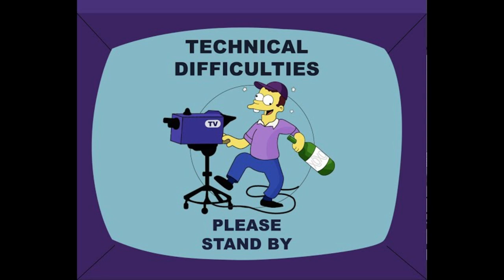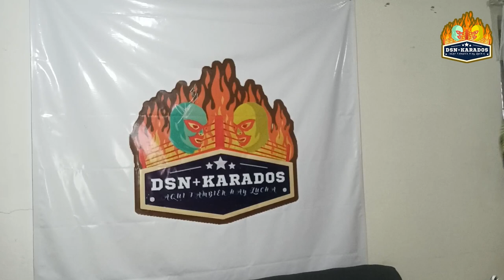Desenmascarando a... Dark Magic, La Maguita Oscura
Nueva sección en DSN+Karados, Desenmascarando a, donde conoceremos más sobre los luchadores del circuito independiente que poco a poco van tomando notoriedad. en esta ocasión Dark Magic, luchadora aguerrida, de armas tomar y actual campeona Gamer Girl de NERW

Déjanos tu comentario y si te gusto el vídeo regálanos un like y ayúdanos a compartir.